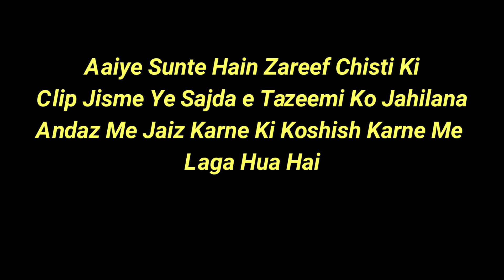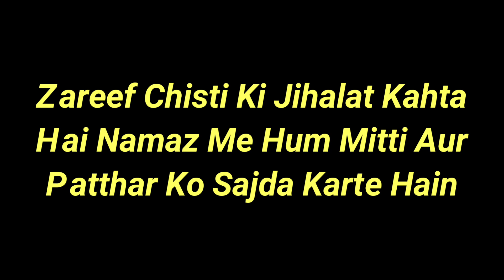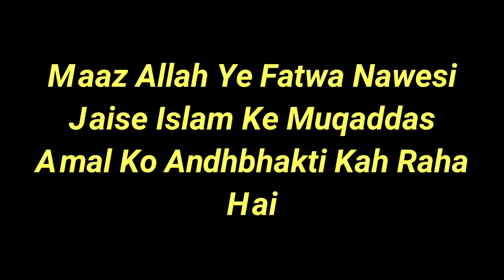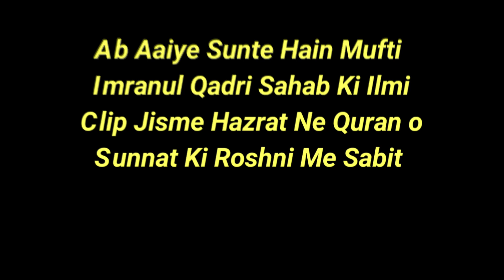Reply To Zareef Chishti | Kya Sajda e Tazeemi Jaiz Hai? | Mufti Imranul Qadri Sahab Mumbai